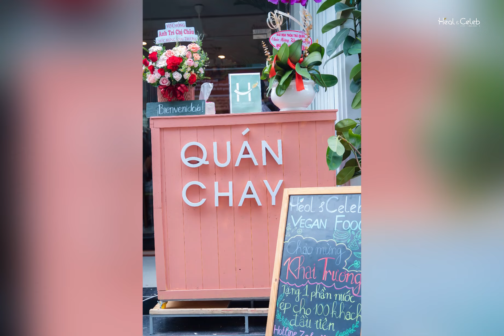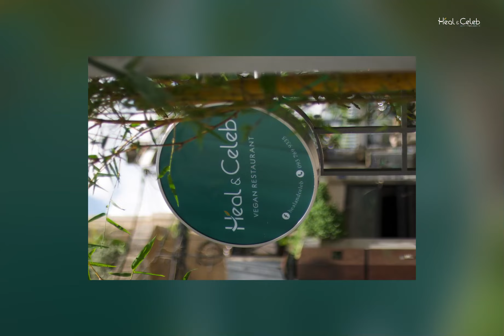Heal and Celeb Vegan Resturant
Service options: Dine-in, Delivery, Healthy Vegan Food Option
Address: 27/1D Đ. Nguyễn Văn Nguyễn, Tân Định, Quận 1, Thành phố Hồ Chí Minh, Vietnam.